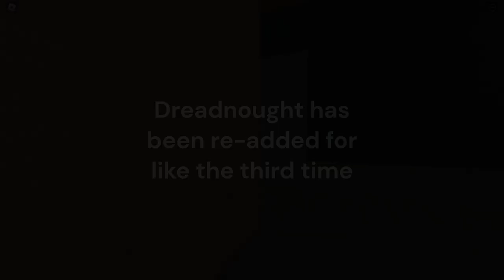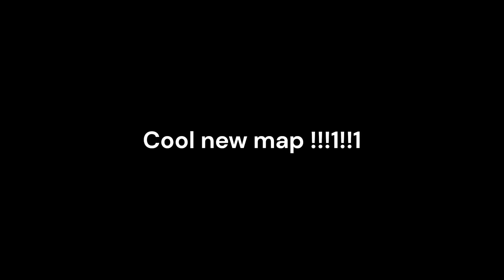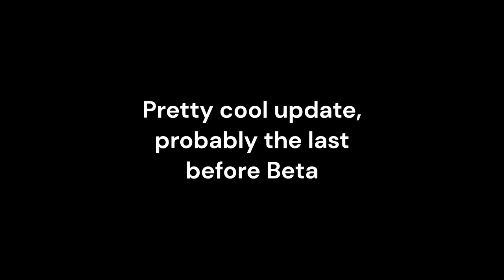Everything in 0.74 | Zeppelin Wars ROBLOX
wjahubuiaefbuiefbui